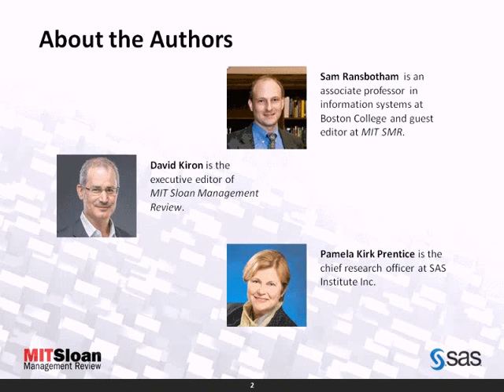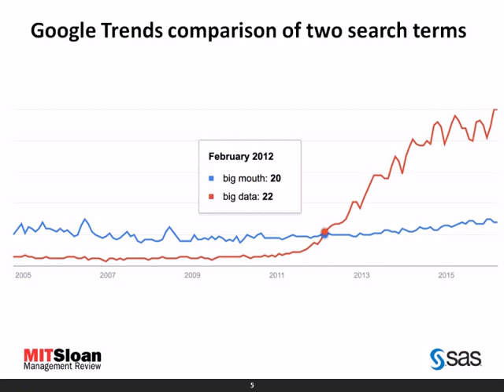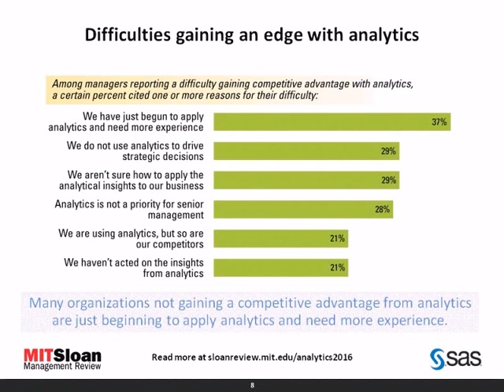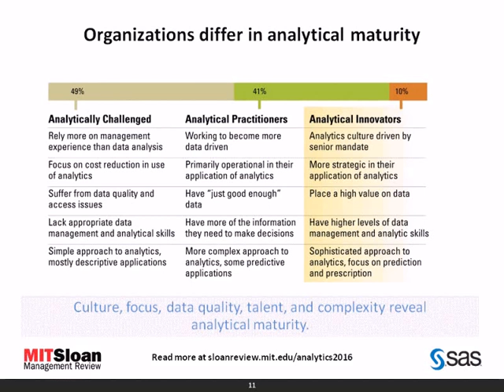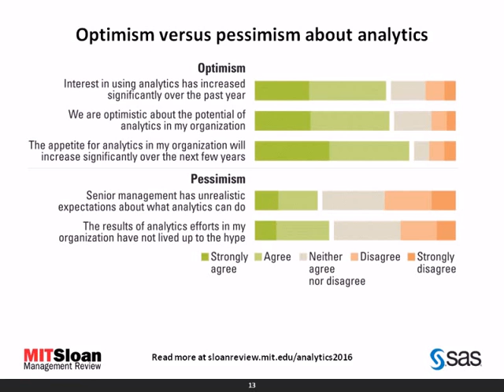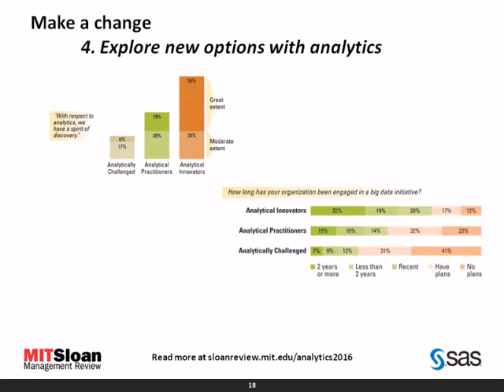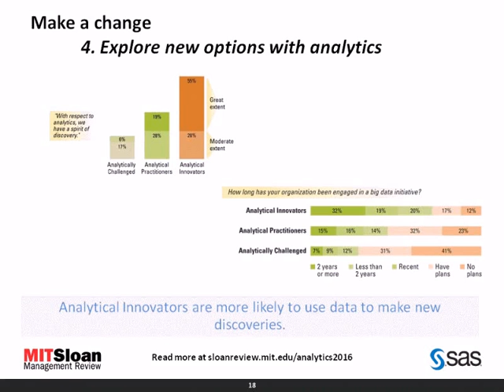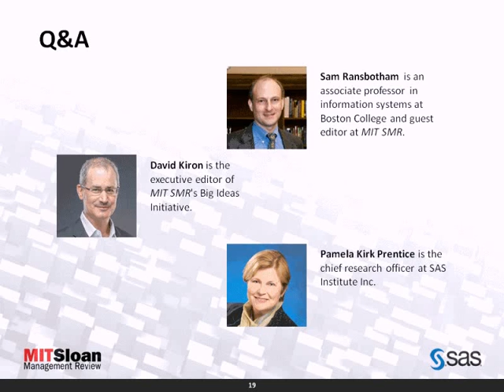Foundations of Analytics Strategy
The authors of the 2016 Data & Analytics Report by MIT Sloan Management Review and SAS explain why competitive advantage from analytics is declining — and what to do about it.